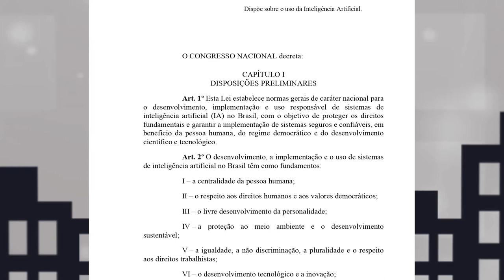Alerj Notícias - Palestra Elerj - Inteligência Artificial